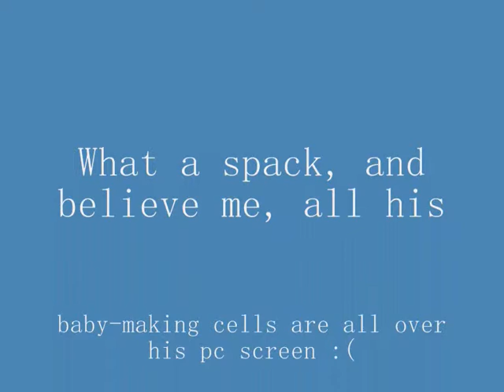Ray Mears Porn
[Don't worry, no naked pictures of ray mears ...] Made by uising Sample vids and music from Windwos Vista